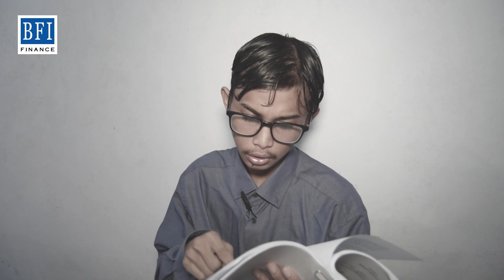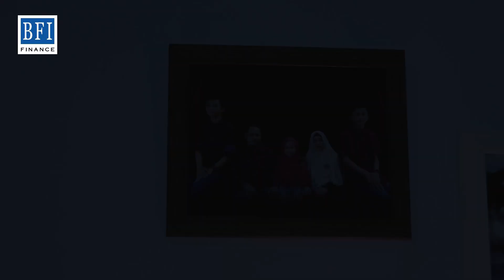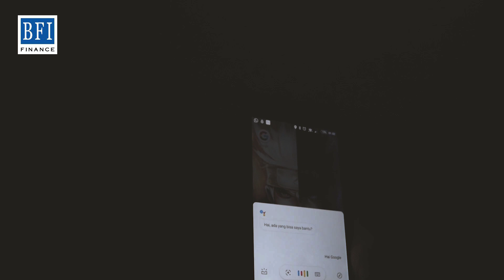SABAR - Short Movie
Halo teman teman kreatif videografer, kali aku bikin video film pendek lho ,mengenai perjuangan anak rantau yang sedang menghadapi semester akhir dalam kondisi wabah seperti sekarang ini, dengan judul "Sabar"..
gimana ceritanya? simak langsung aja yaa..

Supaya bisa share share video lainnya dari Channel Yostam Motobeport

Song :
Starbeats  SAD Emotional Piano Solo Instrumental (Prod. Starbeats) [2019]
Starbeats
EXMGE Music; EXMGE (music publishing)

Copyright - Yostam Motobeport